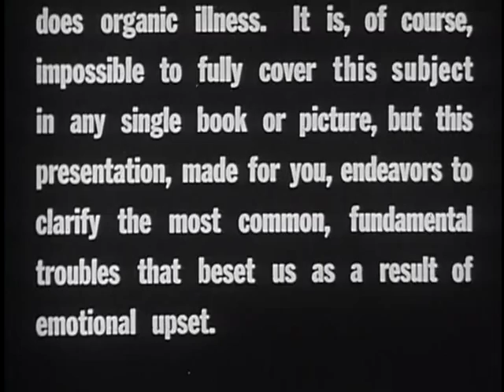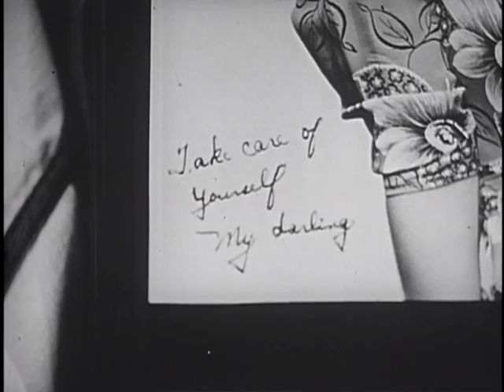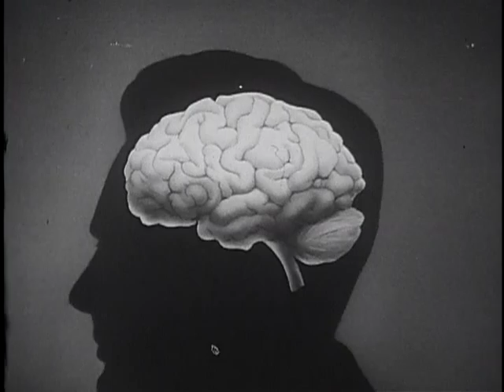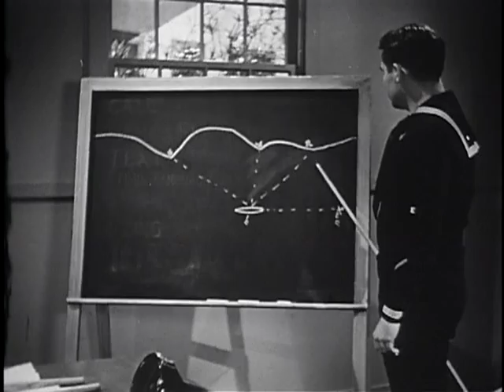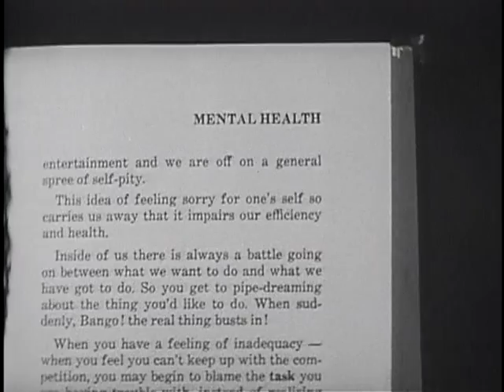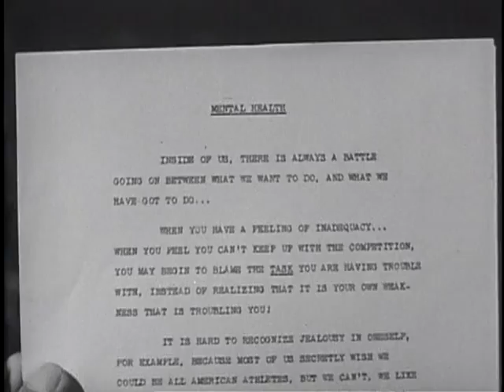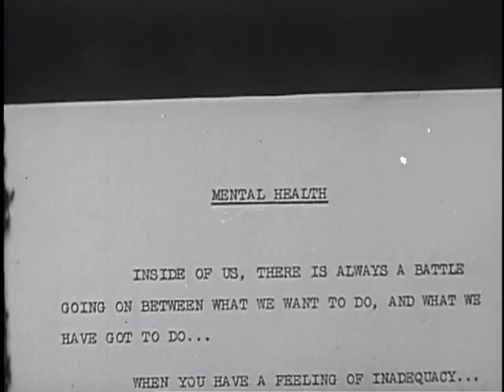The Inside Story: A United States Coast Guard training film (US Coast Guard, 1944)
This film outlines the most common emotional illnesses that may be suffered by a civilian upon entering a military service and suggests how the individual serviceman can deal with them. Anxiety can be caused by isolation from family and familiar circumstances, the pressures of military training, lack of privacy in barracks life, and worry about performing one's duty. Footage of a sailor in the above situations is shown. A navy psychiatrist reassures a troubled seaman, helps him to understand what is happening to him, and gives him material to read that will guide him in his recovery. The seaman shares his reading material and his new self-knowledge with his buddies. They too suffer in greater or lesser degree from some of the effects of anxiety. Animation is used to illustrate the workings of the unconscious mind.

Produced by Paramount Pictures, inc. with the United States Navy and United States Coast Guard.